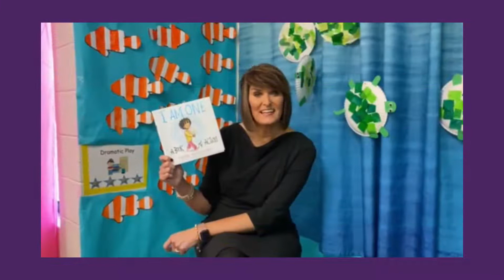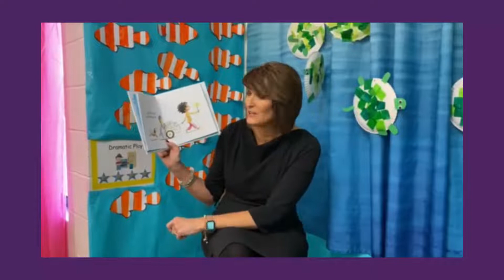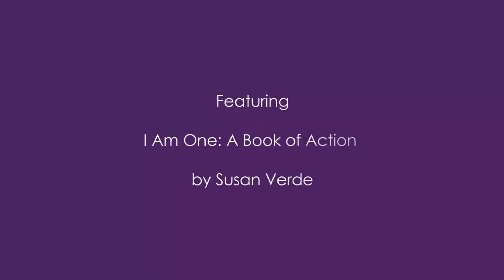Inclusive Week Video 4 2022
Piper School District's Superintendent, Dr. Jessica Dain, reads "I Am One: A Book of Action" by Susan Verde.